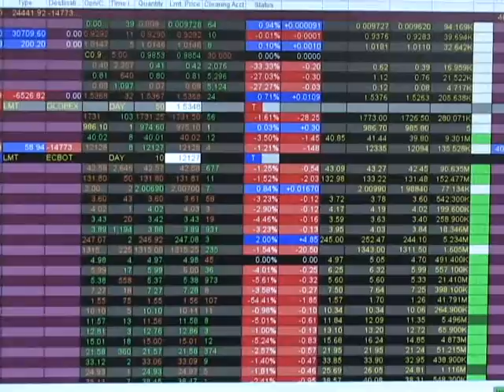唐炜臻金融集团在多伦多市中心办公司视频 03